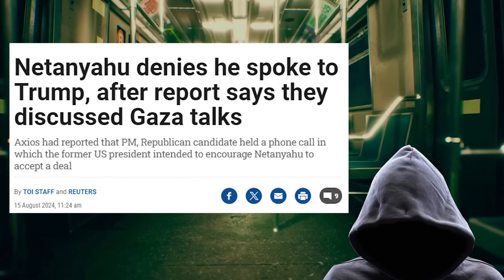Did you guys catch what she said here? Holy CRAP.